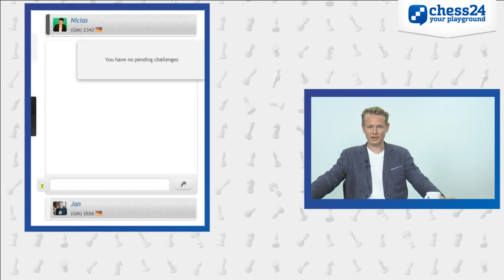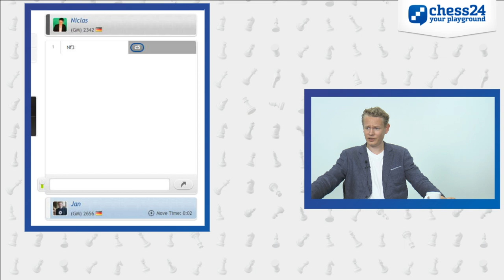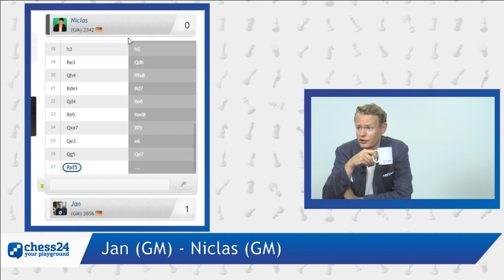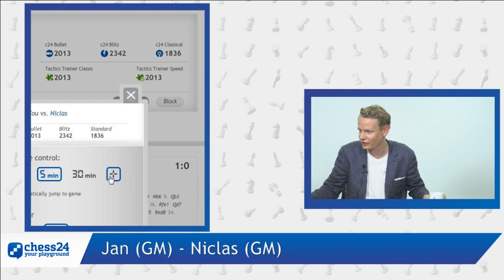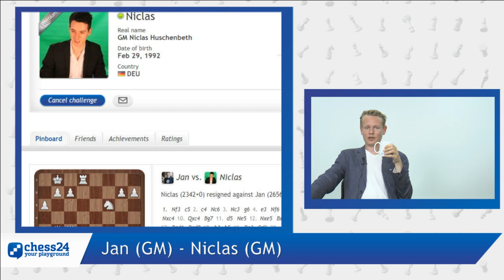Banter Blitz: Jan Gustafsson vs. Niclas Huschenbeth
GM Jan Gustafsson talks about his moves as he plays 2 blitz chess games against GM Niclas Huschenbeth!